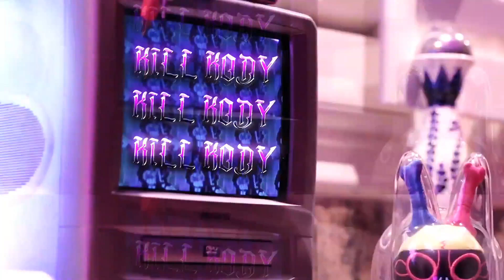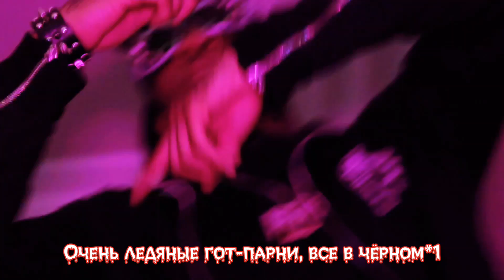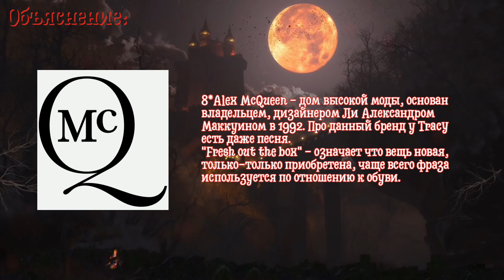LIL TRACY & KILLKODY — BAT CAVE (ПЕРЕВОД/RUSSIAN SUBS)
В данном видео присутствует объяснение некоторых фраз/сленговых слов/марок/фирм которые вы сможете увидеть внизу или в конце ролика с переводом, так что приготовьтесь к нажатию кнопки "пауза". (Объяснение выделено знаком "*" после каждой строчки/слова). Если что-то не понятно - текст вместе с объяснением будет в закреплённом комментарии*.
"Bat Cave" - совместный трек с Lil Tracy, с альбома KillKody "BE4 THE 6" вышедший 30 июля 2022г. Песня спродюсирована битмейкером Gokami. Клип на данную композицию вышел 24 февраля 2023г.
Слушать "Bat Cave":
Канал: Переводы Lil Tracy (Russian Translations Of Lil Tracy)